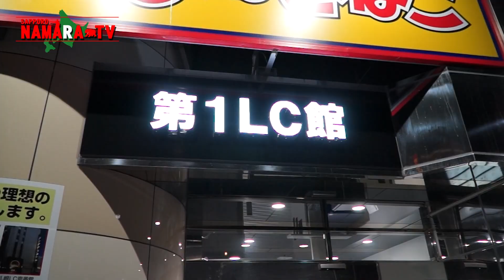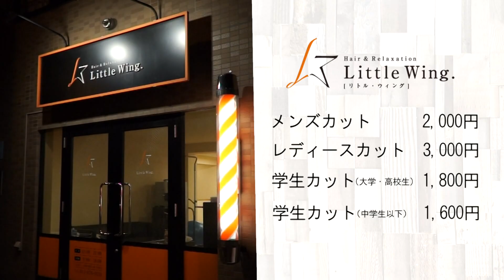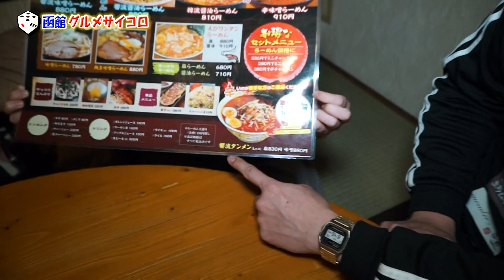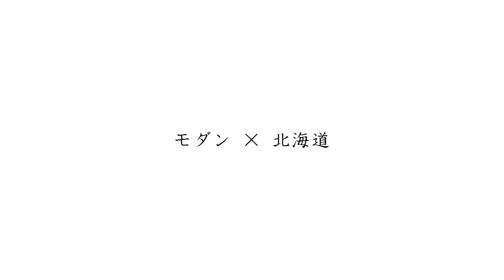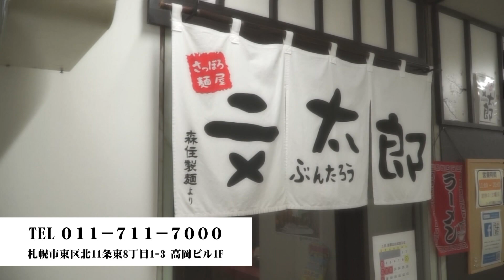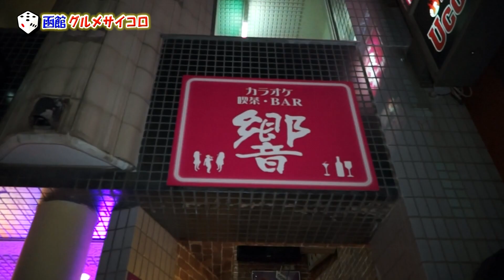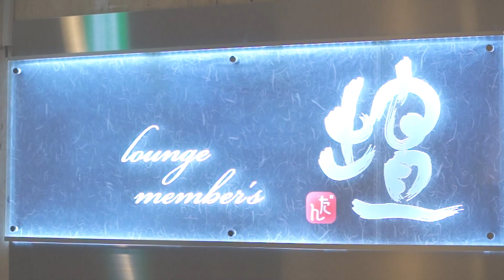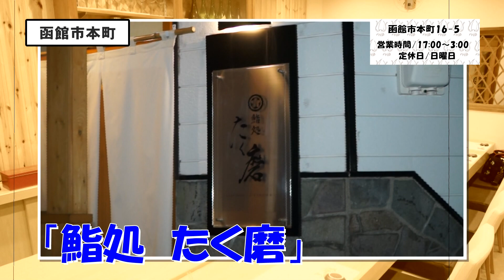美女３人が飲んで乱れて脱げちゃう…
SAPPORO NAMARA TV「函館グルメサイコロ」2020/3/14放送

どさんこ体当たりバラエティ【ＳＡＰＰＯＲＯ　ＮＡＭＡＲＡ　ＴＶ】
毎週土曜２３：３０～２４：００→ＪＣＯＭ札幌（地上デジタル１１ch）
毎週土曜２４：００～２４：３０→函館ＮＣＶ

出演：ラフ→チケット、盛合でぇすけ…他